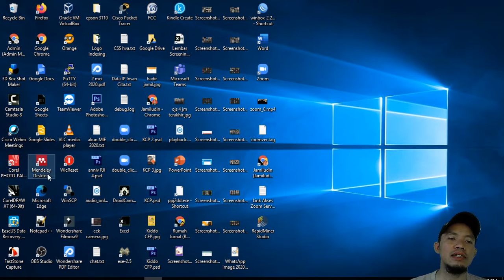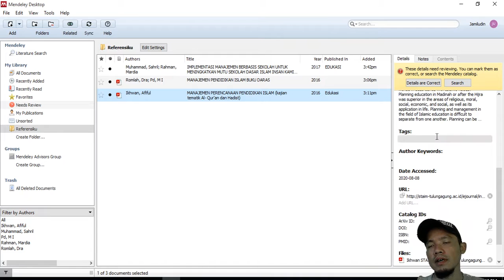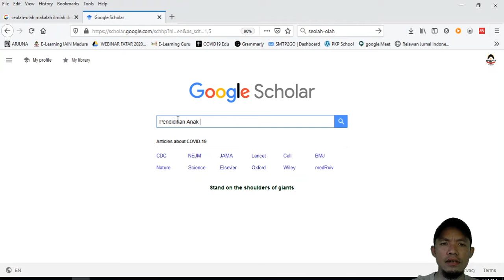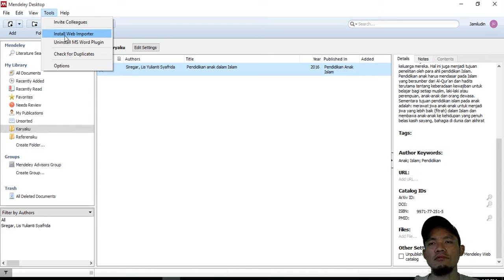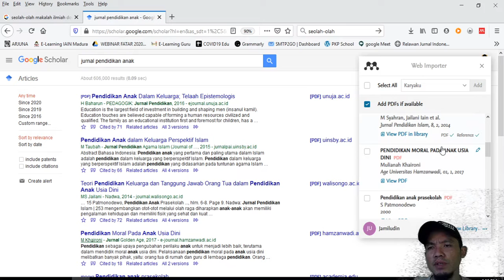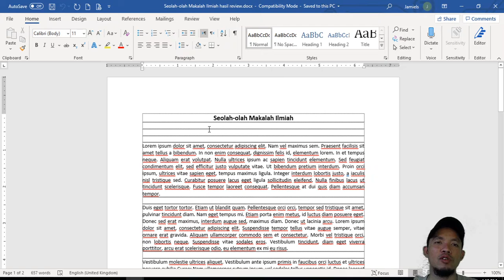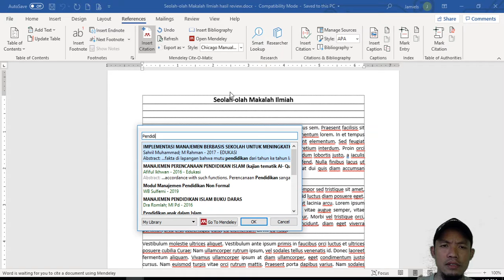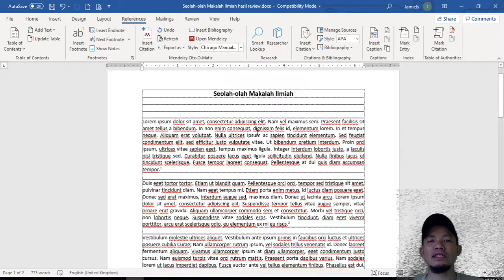Cara Menggunakan Mendeley